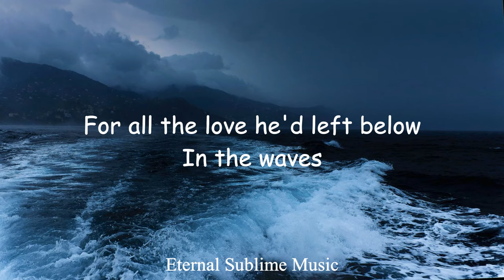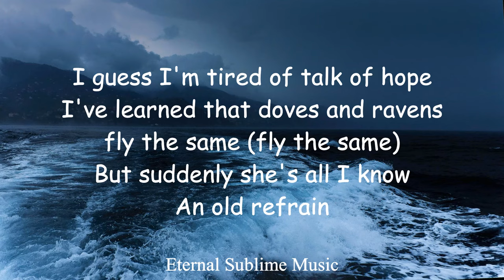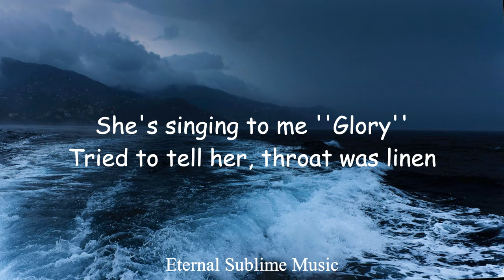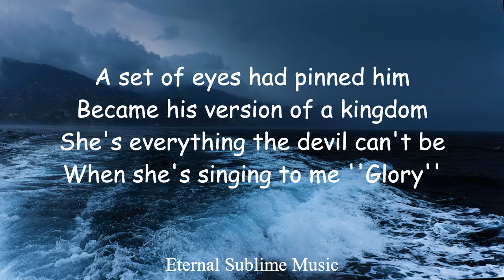Dermot Kennedy - Glory (lyrics)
Lyrics in full:

For all the moments never known
'Cause he stepped off of the tallest sail
For all the love he'd left below
In the waves
He made his peace with letting go
Said some things he'd never dared to say
The one the lighthouse left alone
Never saved
'Til a set of eyes had pinned him
Became his version of a kingdom
Now I know they'll never haunt me
When she's singing to me "Glory"
And a hopeful rhythm woke within him
She's singing to me "Glory"
Had some letters written, 'course she's in 'em
Tried to tell her, throat was linen
I was only ever thinking about you, you know
They found a letter that he wrote
He said "it's best off if we burn the page"
I wrote it very long ago
In different days
I guess I'm tired of talk of hope
I've learned that doves and ravens fly the same (fly the same)
But suddenly she's all I know
An old refrain
A set of eyes had pinned him
She's singing to me "Glory" (Oh)
Singing to me "Glory"
She's everything the devil can't be
"Glory"
"Glory"

Tags (ignore)